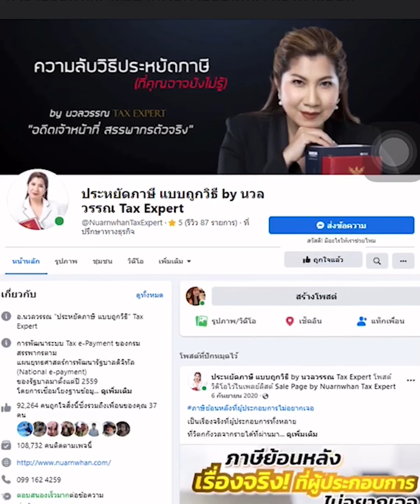ความลับที่ต้องรู้ ก่อนจดทะเบียนภาษีมูลค่าเพิ่ม